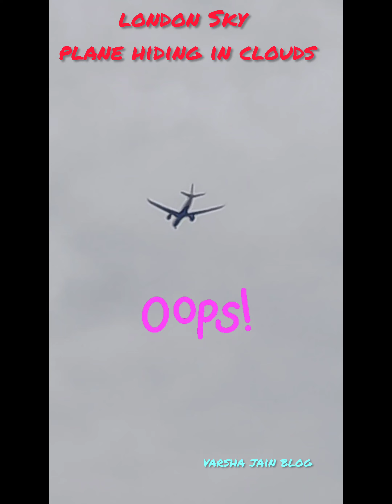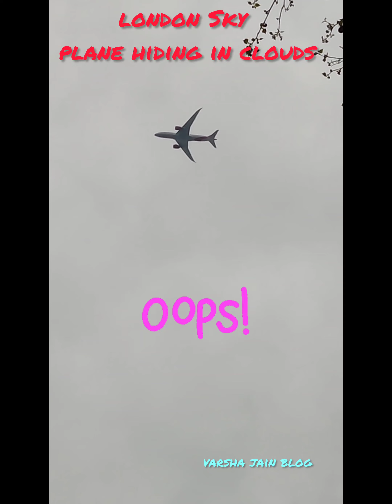हवाई हादसे इस तरह होते हैं 😱🧐 // This is how Plane Accidents happen // Travel London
हवाई हादसे इस तरह होते हैं
This is how Plane Accidents happen
Travel London
I Am Varsha Jain, an ACTOR , MODEL , SINGER , DRESS DESIGNER , JEWELLERY DESIGNER , SOCIAL WORRKER , ARTIST , INFLUENCER and LOVE COOKING and TRAVELLING